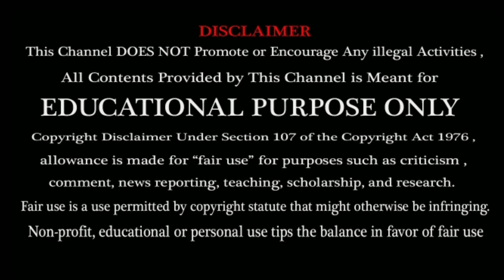Ravi Shastri : There is a reason for Dhoni No.7 Position | Secret Revealed | World cup 2019 | Tamil